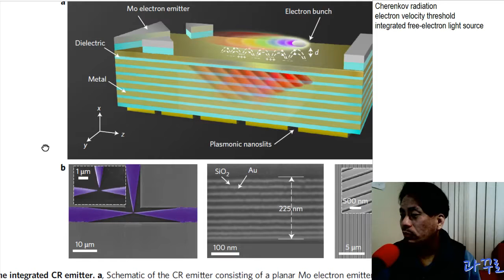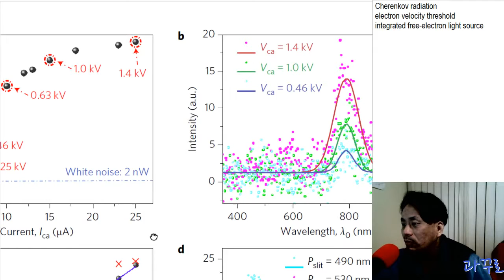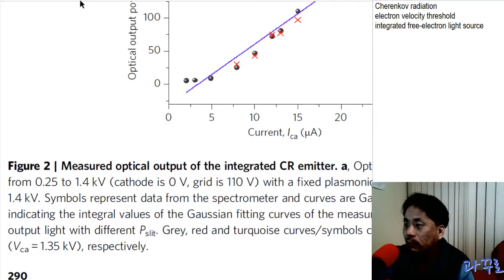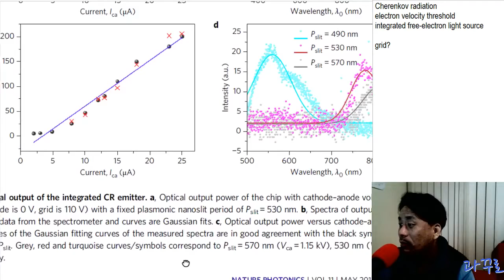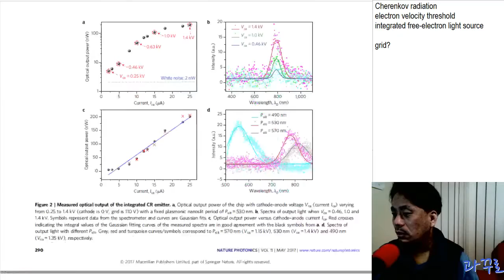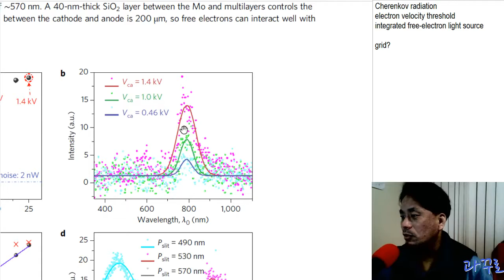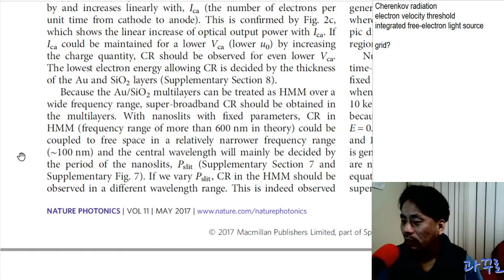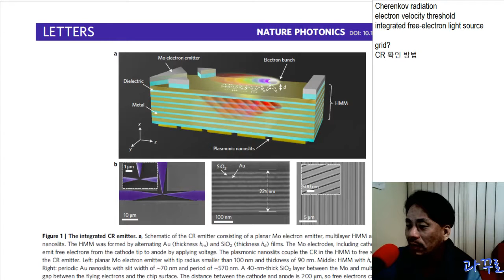Cherenkov radiation: Figure 2번. 광측정 결과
Liu, Fang, Long Xiao, Yu Ye, Mengxuan Wang, Kaiyu Cui, Xue Feng, Wei Zhang, and Yidong Huang. "Integrated Cherenkov radiation emitter eliminating the electron velocity threshold." Nature Photonics 11, no. 5 (2017): 289-292.